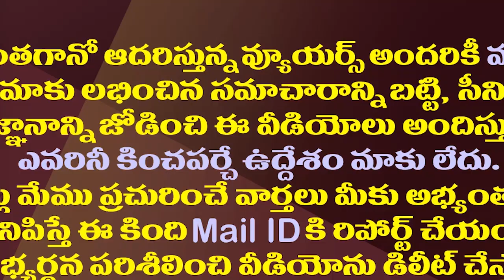ఈ టీడీపీ నేతకు కూడా హోమ్ మంత్రి పదవి కావాలట.!| Ayyanna Patrudu Also Wants To Become Home Minister